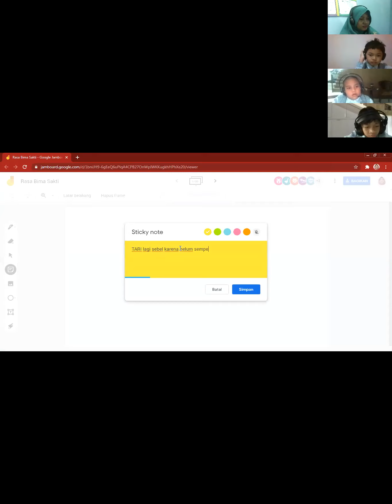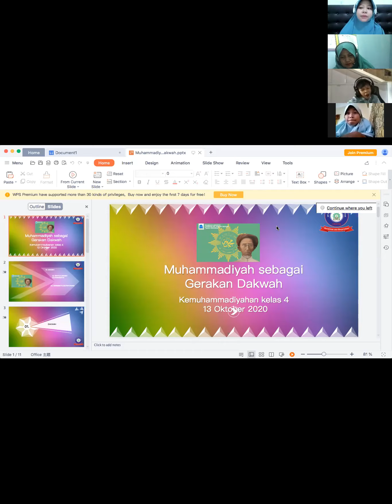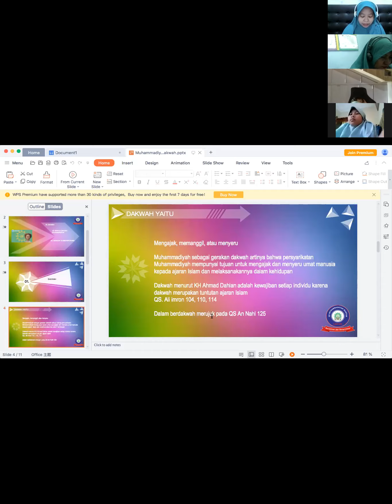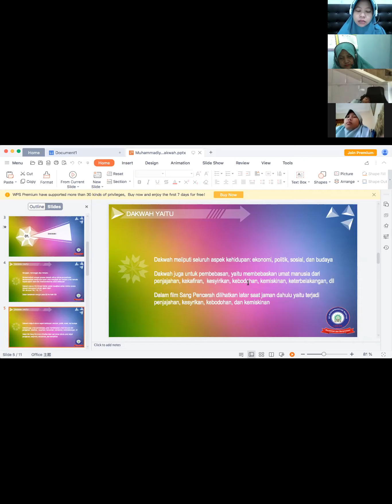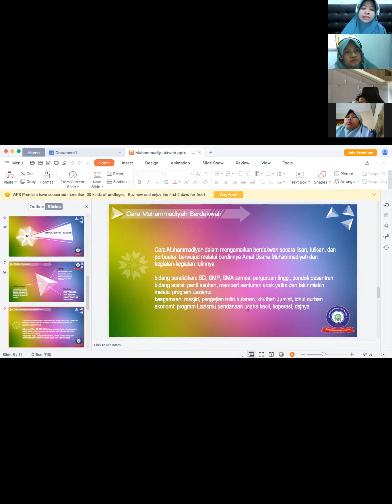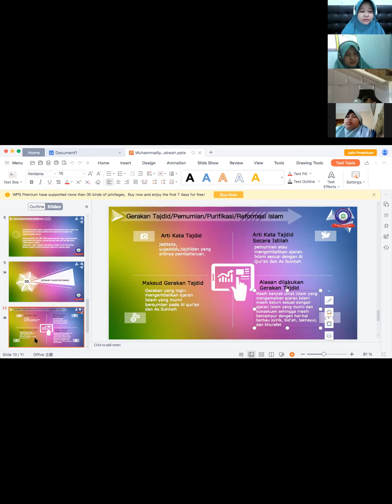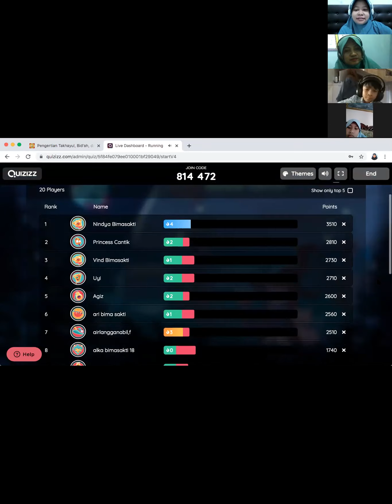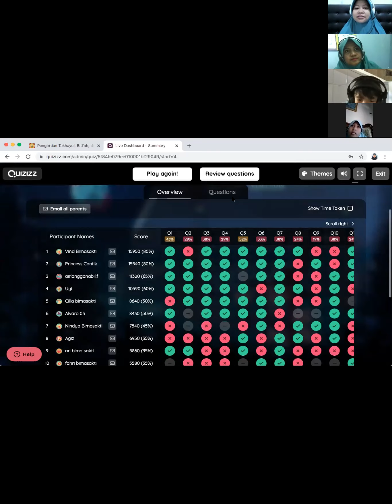KMD 13 Oktober 2020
ZOOM Kemuhammadiyahan Kelas IV Bima Sakti SD Muhammadiyah Manyar Gresik